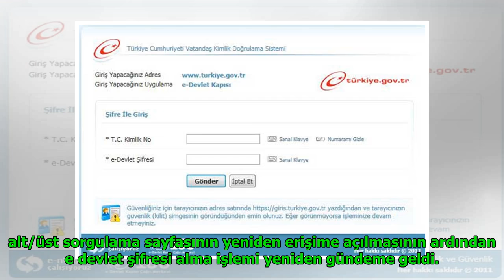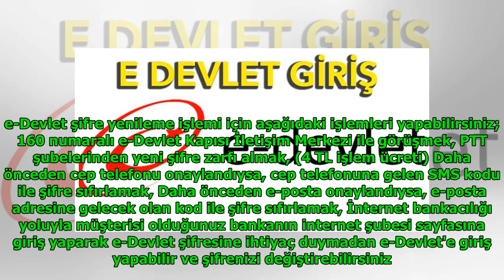e devlet şifremi unuttum tekrar nasıl şifre alırım? DuckNews TV